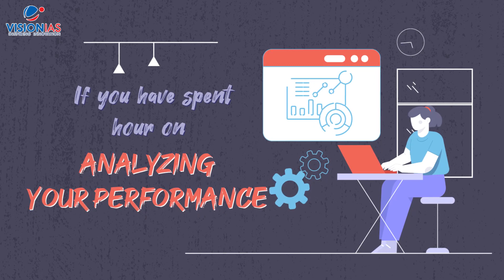All the Best | UPSC Prelims Examination 2022 | VisionIAS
Your hardwork pays off, we at VisionIAS salute the courage and determination you have shown in your UPSC journey.

All the best for UPSC Prelims 2022 Examination!